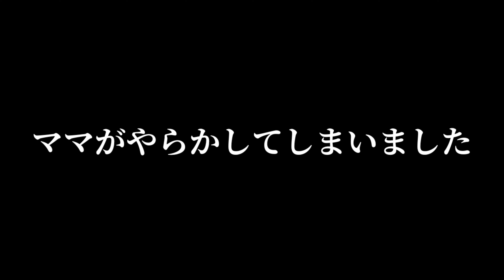【謝罪】この土下座してる愚か者がやらかしました...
どぶろっくさんの『やらかしちまった』をねこもふママに捧げました😭

●ねこもふファミリー誕生日一覧●
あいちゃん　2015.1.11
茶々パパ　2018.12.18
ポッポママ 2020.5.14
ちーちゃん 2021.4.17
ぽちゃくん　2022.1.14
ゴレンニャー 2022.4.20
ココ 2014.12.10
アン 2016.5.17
レオ 2016.5.8
▼茶々くん、あいちゃん、ポッポちゃんへのプレゼントはこちらから

▼茶々パパとぽちゃとちゃーびーぼーいずチャンネルはメンバーシップ（有料）をやってます🔥

月額190円『ねこもふメンバー（ベーシック）』では
・オリジナル限定動画を多数公開中です😆

月額490円『ねこもふフレンド（サポーター）』では
ベーシックで公開してる限定動画＋サポーター限定動画＋現在非公開の過去動画を全てご覧になることができます😆

メンバーシップで頂いた収益は全て猫たちの生活環境を更に充実させる為に使わせていただきます🔥